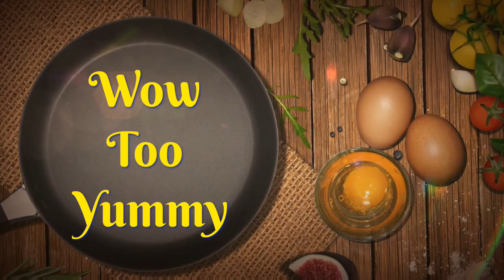కరివేపాకు కారం పొడి తయారీ👌రుచికి రుచి ఆరోగ్యానికి ఆరోగ్యం | Karivepaku Karam Podi Recipe In Telugu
కరివేపాకు పొడి తయారీ విధానం | Curry Leaves Powder Recipe | Karivepaku Podi in Telugu | How To Make Karivepaku Podi | Healthy Karam Podi | Karivepaku Karam Podi

నూనె వాడకుండ చికెన్ ప్రై ఎలా చెసానో మిరే చూడండి | chicken fry without oil